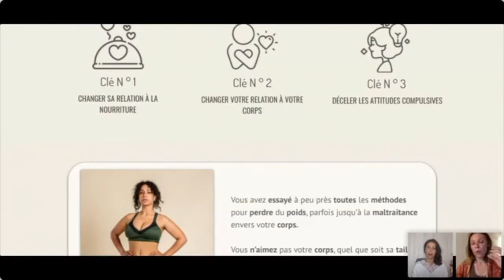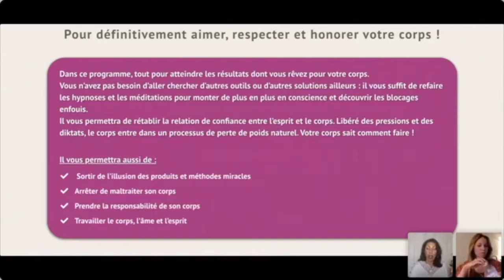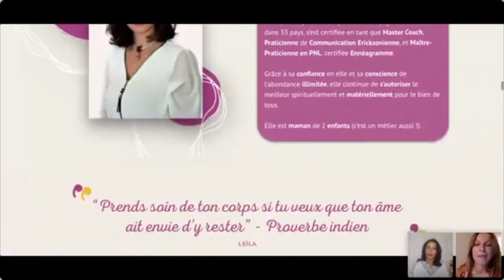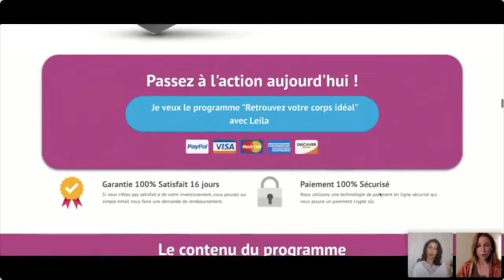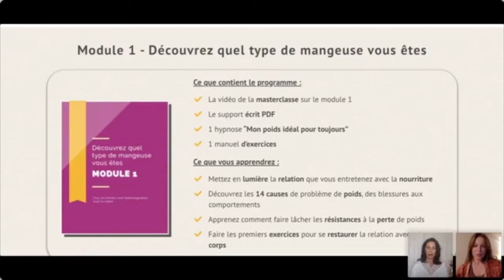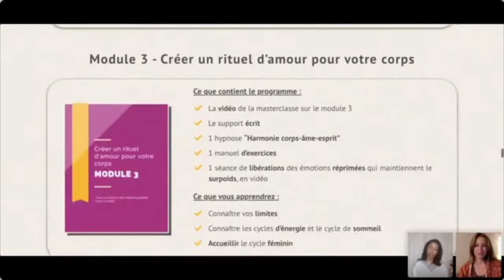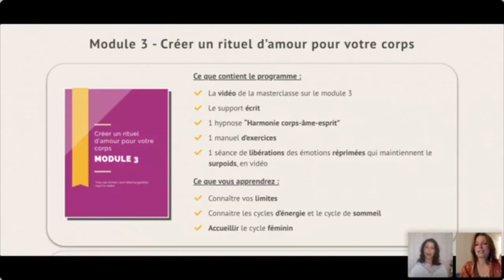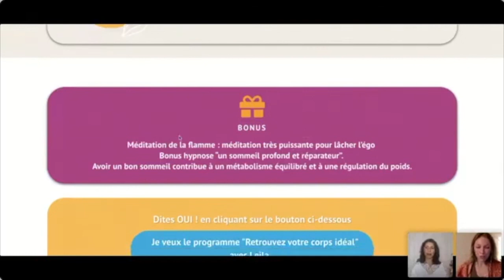Quel est le programme de Leila Belakhdar ? Avec Leila Belakhdar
Visionner l’intégralité de la conférence «Retrouvez votre corps idéal en vous débarrassant du poids ?» de Leila Belakhdar cliquant